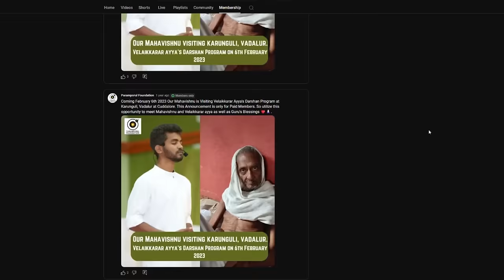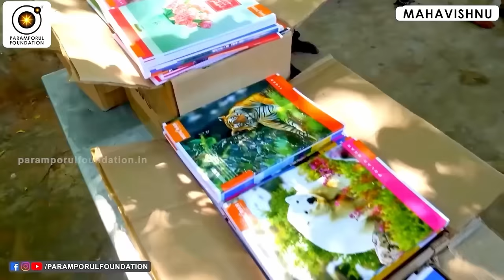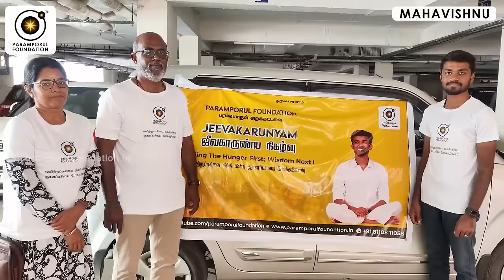வாழ்க்கையில் ஒரு ஞானியை போல் எப்படி செயல்படுவது? How to act like a sage in life?